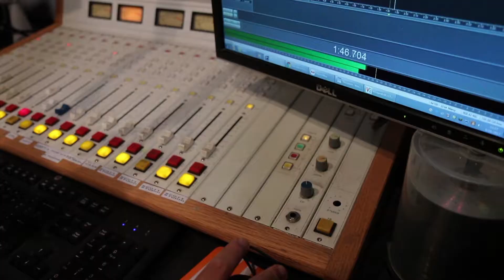ENTRA2017 HW GEN ENG